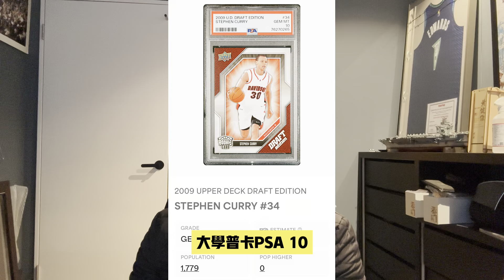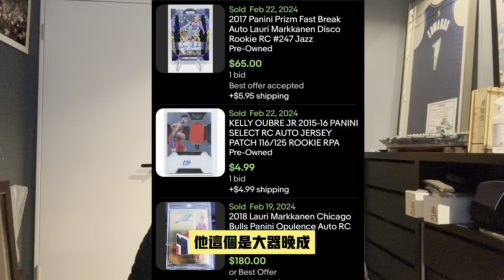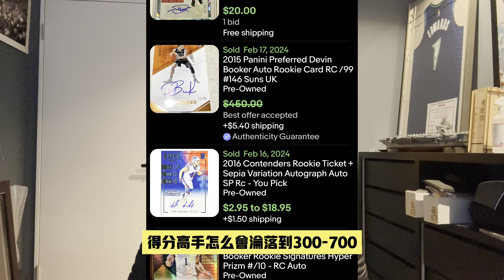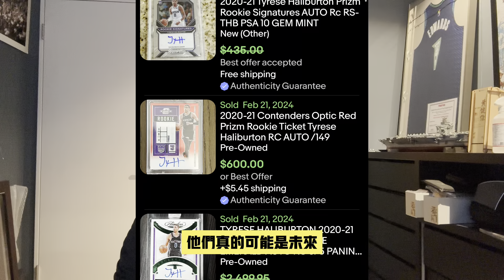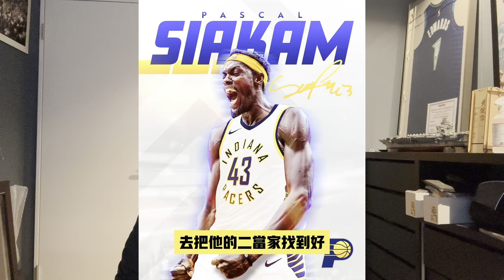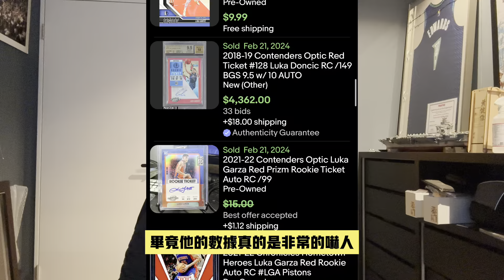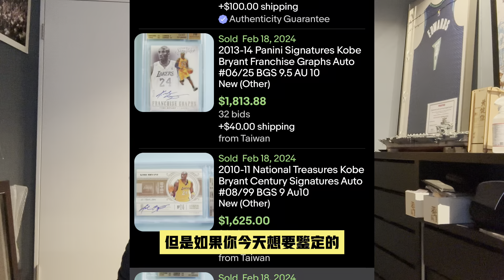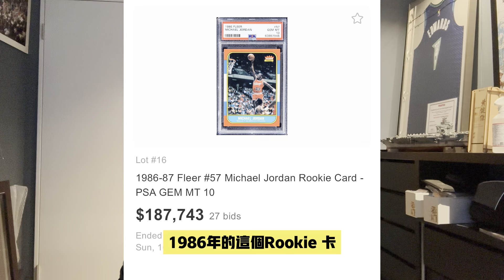明星賽後！買球員卡模式啟動，購買邏輯教學：球卡從100美金到10,000美金，！內有抽獎，更可以靠實力拿走球員卡，球卡價一覽表，SGA,TAtum, edwards,booker,Haliburton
XXL購買連結

豪華版（只剩十份  雜誌+球員卡）連結在此

普版(只有雜誌）

0:00-0:40 Intro
0:40-4:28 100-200美金區間  (便宜的羊）
4:29-7:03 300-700 美金區間 （最看好的CP值）
7:04-9:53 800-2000美金區間（最強黃金梯）
9:54-11:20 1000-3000美金Luka Doncic
11:21-12:35 兩位山羊 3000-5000美金
12:36-13:48 老大 3000+
13:49-15:30 老大中的老大
15:31-16:32 總結